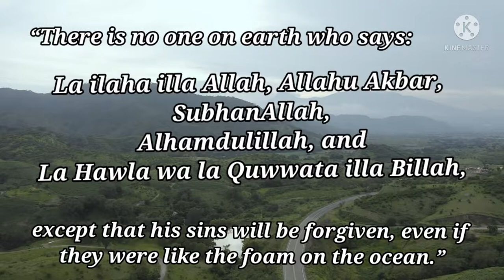hadith of the day #3